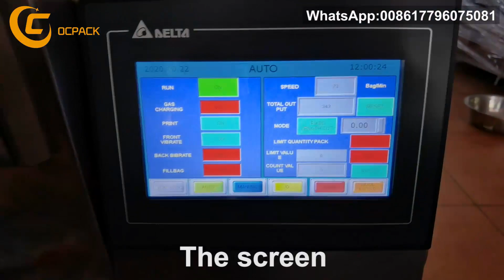500g Salt Packing Machine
Fully-Automatic Vertical 100g 500g Salt Filling Sugar Packet Weighting Packing Machine